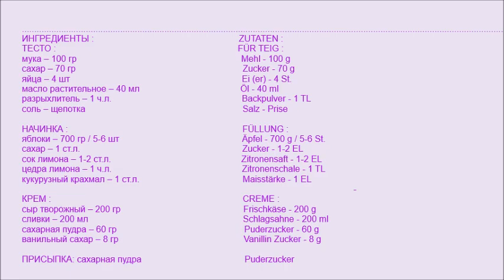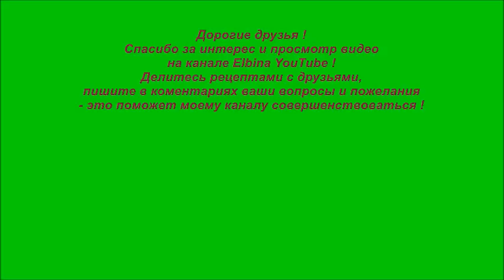Бисквитный рулет с яблоками и кремом & Biskuitrolle mit Äpfeln und Sahne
Бисквитный рулет с яблоками и кремом - легко и простоб готовится за несколько минут! & Biskuitrolle mit Äpfeln und Sahne                                                  ИНГРЕДИЕНТЫ :                                                         ZUTATEN :                                                                                                                                                                           ТЕСТО :                                                                           FÜR TEIG :
мука – 100 гр                                                                Mehl - 100 g
сахар – 70 гр                                                                 Zucker - 70 g
яйца – 4 шт                                                                    Ei (er) - 4 St.
масло растительное – 40 мл                                    Öl - 40 ml
разрыхлитель – 1 ч.л.                                                 Backpulver - 1 TL
соль – щепотка                                                             Salz - Prise

НАЧИНКА :                                                                     FÜLLUNG :
яблоки – 700 гр / 5-6 шт                                             Äpfel - 700 g / 5-6 St.
сахар – 1 ст.л.                                                                Zucker - 1-2 EL
сок лимона – 1-2 ст.л.                                                 Zitronensaft - 1-2 EL
цедра лимона – 1 ч.л.                                                 Zitronenschale - 1 TL
кукурузный крахмал – 1 ст.л.                                   Maisstärke - 1 EL
КРЕМ :                                                                             CREME :
сыр творожный – 200 гр                                           Frischkäse - 200 g
сливки – 200 мл                                                           Schlagsahne - 200 ml
сахарная пудра – 60 гр                                               Puderzucker - 60 g
ванильный сахар – 8 гр                                             Vanillin Zucker - 8 g
ПРИСЫПКА: сахарная пудра Puderzucker СМОТРИТЕ ВИДЕО В ПЛЕЙЛИСТАХ : ПЕЧЕНЬЕ И БЫСТРАЯ ПРАЗДНИЧНАЯ ВЫПЕЧКА / WEIHNACHTEN PLÄTZCHEN UND KEKSE ZUM NASCHEN Вкусные и быстрые способы приготовления холодных закусок и заготовки на зиму&Kalte Gerichte